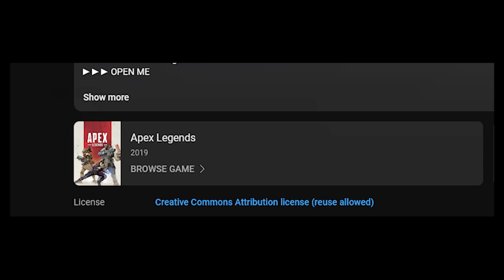BEATING IMPERIALHALS RANKED TEAM KILLS WORLD RECORD (48 KILLS APEX PREDATOR INSANE GAMEPLAY)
►►► OPEN ME

►►Fallen Angel: N/A